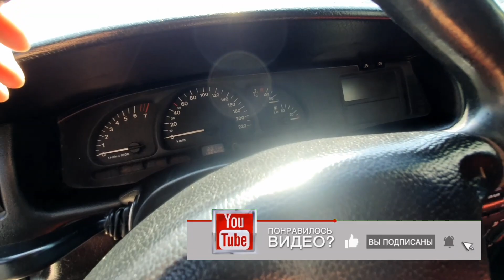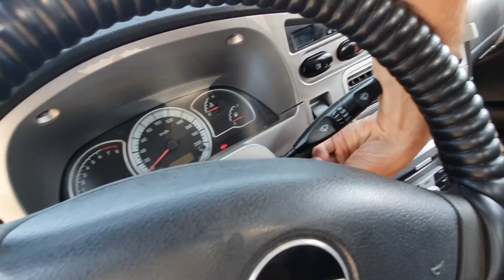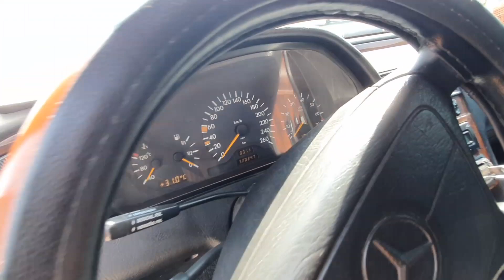Мошинбозори Душанбе!Opel Хачбек,Opel Duti Бечка,Vaz 21.99,Daewoo Nexia2,Daewoo TICO,Mercedes Benz